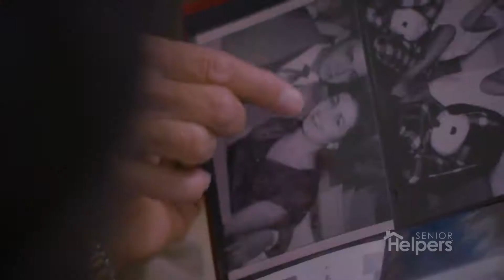Senior Care, Only Better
At Senior Helpers of Northern Colorado, we care about our clients and their families. Because of this, we provide the highest quality caregivers who go through specialty training.